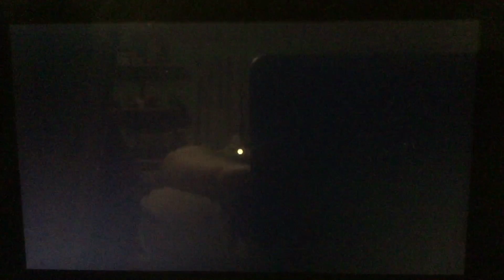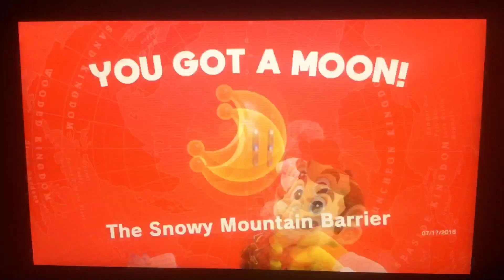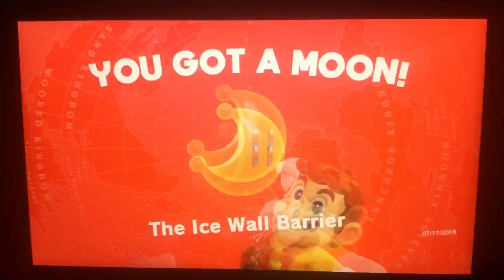Super Mario Odyssey (trying for 100) part 21